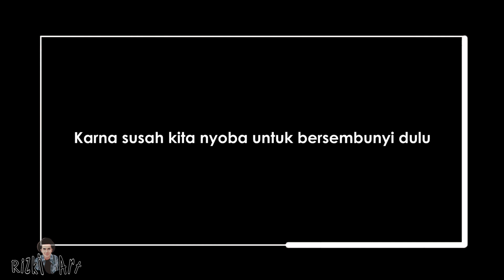Sulit Dipercaya!!! Skill Tangan Dewa Berburu Burung Hanya dngan Tangan Kosong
Biasanya kami berburu burung dengan getah dan juga ketapel
kali ini kami mencoba cara baru yaitu dengan tangan kosong